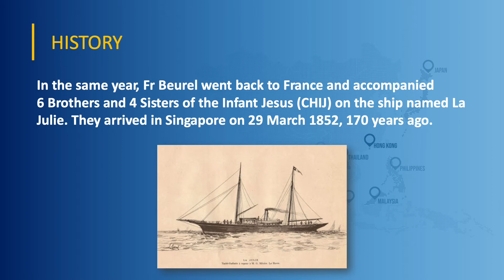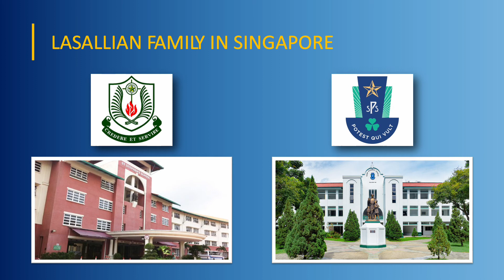170th Anniversary of Brothers' Arrival in Asia